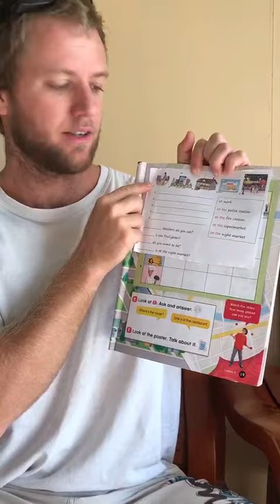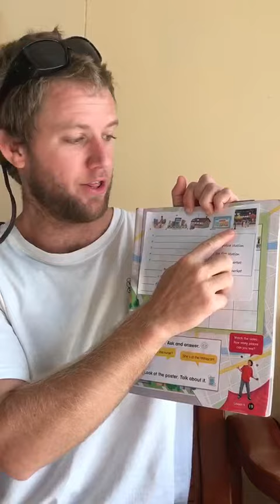EU2 U2 Places (補充單字)